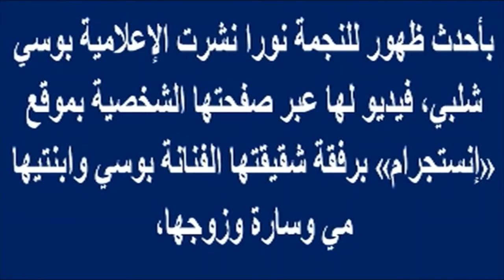بالفيديو..أحدث ظهور لـ نو را بعد الجر ا حة سيفاجئكم..خست كثيرا..وأسرار زيجاتها ولحظة حجابها وتوبتها